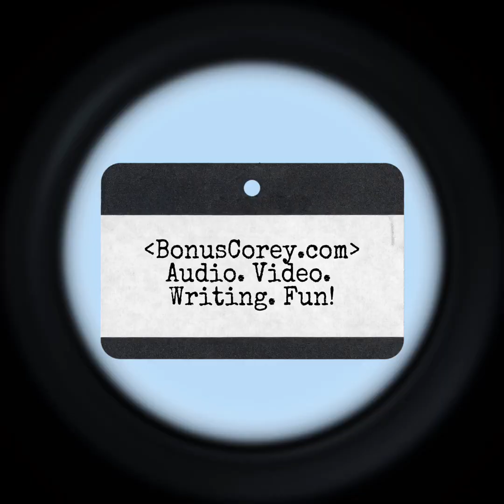Sunday Sermon w/ Pastor Petey 2/18/24 - Announcements, Prayer Requests, & Prayer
Hey yall! Here’s a snippet of a character I do over on my Substack at BonusCorey.com!

Pastor Petey preaches over at Pastor Petey’s Place for Parishioners both Pompous and Proletariat Alike, and while he may sound like a Bible-beatin’-fire-and-brimstone-typa fella, he is a wee bit more progressive so ta speak!

Inspired by my years in the southern. Baptist church as a kid, I thought I'd take the piss out of the whole thing and spread my own Gospel of jokes, laughter, and joy!

What you are hearing here is the preamble to the sermons. Our Church presides in the fictional town of Chickaluki, which is a world I've created… sort of my own Lake Wobogan if you will! Pastor Petey makes announcements to the congregation filling them in on the goings ons around town, then reads prayer requests, and naturally leads the parishioners in prayer!

If you made it this far and enjoyed it and would like to hear more, please head over to BonusCorey.com and subscribe to hear the full sermon, and catch up on past sermons in the archive!

The archive is FULL of great stuff… not only the sermons, but essays, videos, poetry (silly stuff, Maya Angelou I am not lol) and also bonus podcasts and what not where I do what I'm most known for… go on long winded rants whilst walking through a Civil war battle field 😂

Times are tough out there and everyone can’t afford another subscription. I totally get it!

BUT…

Not only is it good for me on account of my baby needs clothes and shelter and all that stuff lol… but also, the more subscribers I have, the more freedom I have to be able work MORE to make things for you guys!

Being a stay at home dad has been honestly better than I even dreamed it would be. Don’t get me wrong, losing the touring money SUCKED but now with the internet, I can be entertaining and go DIRECT TO THE CONSUMER BABY! Aka YOU, my beautiful people;)

Jesus Christ, even when I’m WRITING I ramble…. But if not, I’m just glad you are here!

Love you

‘Corey

P.S.

To the (at least) one guy who will inevitably show up in the comments and say “I don’t follow you for this shit! Either post the Buttercream Dream or don’t post at all!

Or

“How are those of us who didn’t grow up southern Baptist supposed to understand this?? Go back to doing what I know you for!”

Hi friend, Corey here… 1.) no one puts a gun to your head and makes you watch/listen to things

2.) you can x out of a video at anytime

3.) I’m not a bespoke artist. I make what I wanna make and just hope everyone likes it!

4.) I still do all the things you know me for, I just try not to be a one trick pony cause I have many other interests

5.) that’s not to say I’m good at any of the other tricks 🤣

6.) please get the help you need. Commenting negatively on social media usually means you are hurting